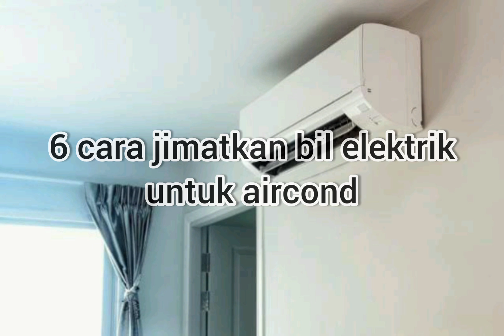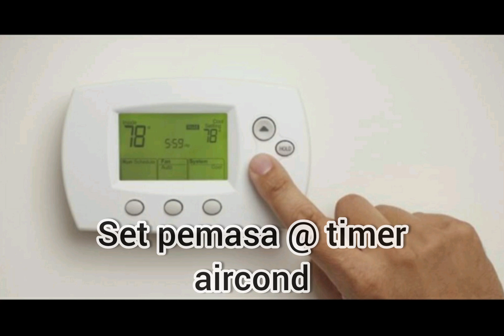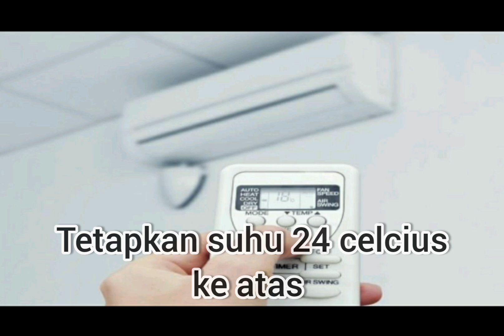Cara jimat elektrik untuk aircond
Beberapa tips mudah dan berguna untuk jimatkan penggunaan elektrik untuk aircond.

Mudah je rupanya...